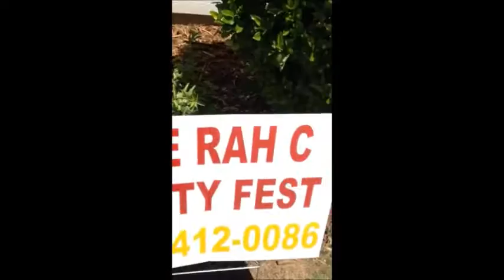Parties & Events (2015-2016)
The Rah C Party Fest where the party never ends
add me facebook Raheem Cornwell